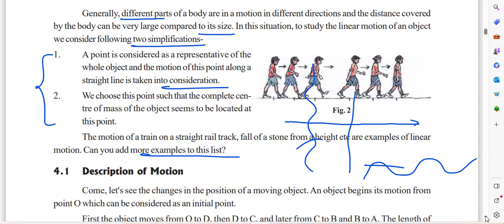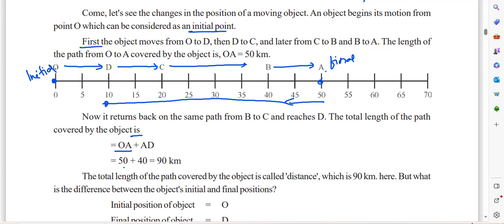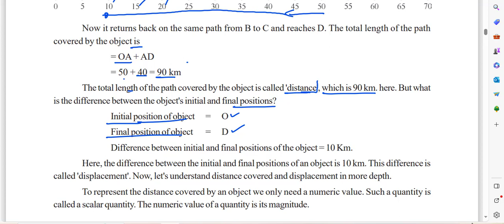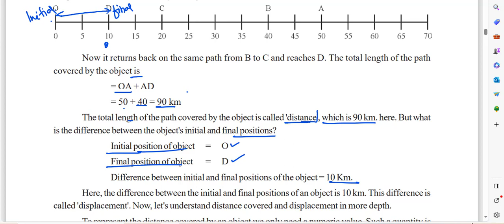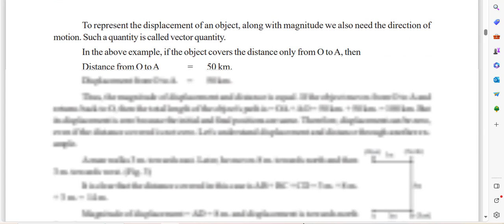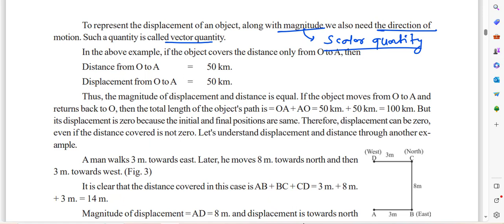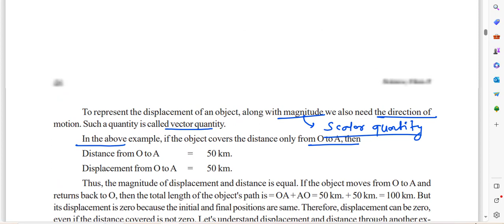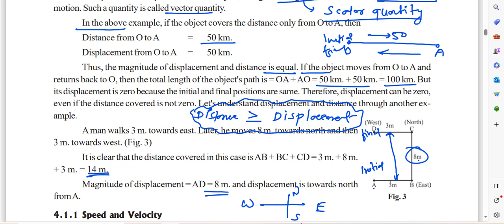CG BOARD CLASS-9TH SCIENCE CHAPTER-4 MOTION Part-2